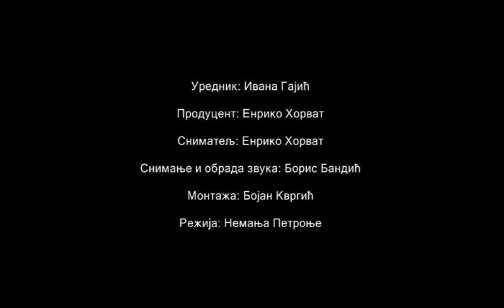СНП – Конференција за новинаре – ЧАРОБНА ФРУЛА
Конференција за новинаре одржана 17. маја 2016. године у Српском народном позоришту поводом премијере Моцартове опере ЧАРОБНА ФРУЛА.

Диригент: Микица Јевтић
Редитељ: Ксенија Крнајски, к. г.

Премијера: субота, 21. мај 2016. у 19.00, сцена „Јован Ђорђевић“

На конференцији за новинаре говoре:

Александар Милосављевић, управник Српског народног позоришта
Ксенија Крнајски, редитељ
Микица Јевтић, диригент СНП-а
Дарија Олајош Чизмић, сопран, првакиња Опере СНП-а
Данијела Јовановић, сопран, првакиња Опере СНП-а
Јелена Кончар, мецосопран, првакиња Опере СНП-а
Маја Андрић, сопран, солиста
Ана Бајић, ученица Средње музичке школе „Исидор Бајић”
Сара Павловић, ученица Средње музичке школе „Исидор Бајић”
Владимир Зорјан, бас, члан хора СНП-а
Игор Ксионжик, тенор, солиста Опере СНП-а
Сања Микитишин, глумица Драме СНП-а
Милован Филиповић, глумац Драме СНП-а

Конференцију је најавила Јелена Лагатор.